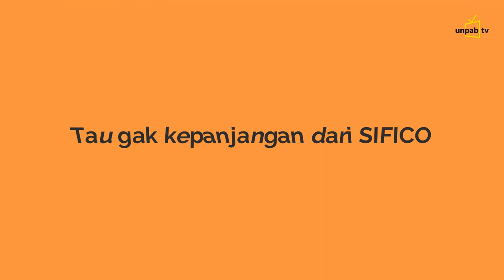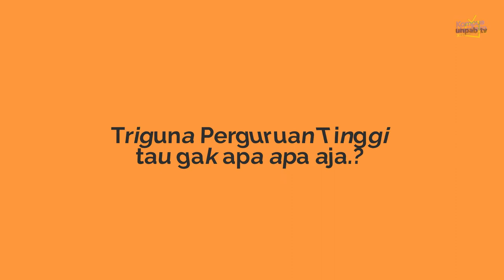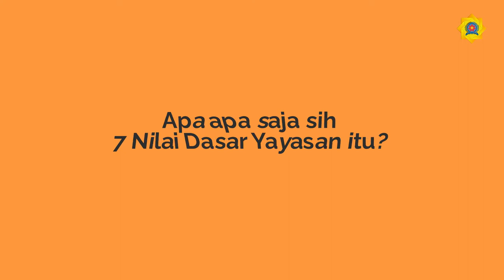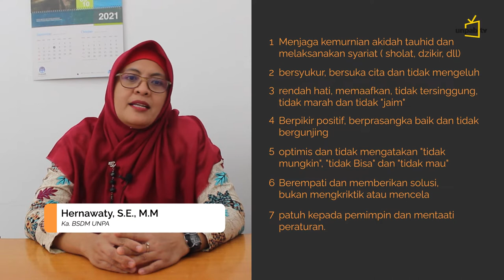[UNPAB NEWS] Nilai-Nilai Budaya Yang Ada di UNPAB | SIFICO, TAMADUN MANDIRI, 7 NILAI DASAR YAYASAN..